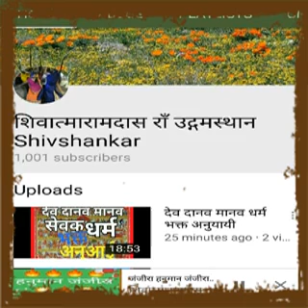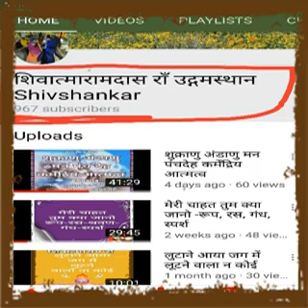देव दानव मानव सेवक धर्म भक्त अनुयाई ०२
हम सभी इस जगत के अंदर आए हुए हैं । क्यूं आए है,  इसका सार्थक कारण हमने जान लिया ।
अब हमें क्या करना है ? किस तरह से किस धर्म का पालन करना है, कौन सा धर्म सच्चा है और कौन सा धर्म आवरण युक्त हैं । आवरण वृत है । बस यही समझने के लिए हमें अपने आप को उस बीबें में डालना होगा जो हमें आकार और प्रकार प्रदान करेगा । जाने धर्म और अधर्म से मुक्त होने का मार्ग जो सद्गुरू शिवात्माराम राँ पथ हैं.